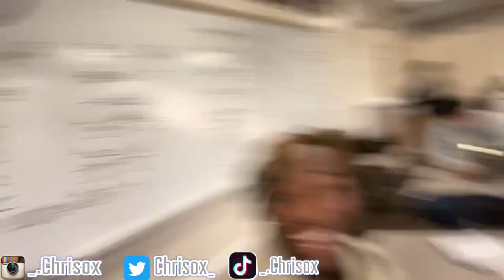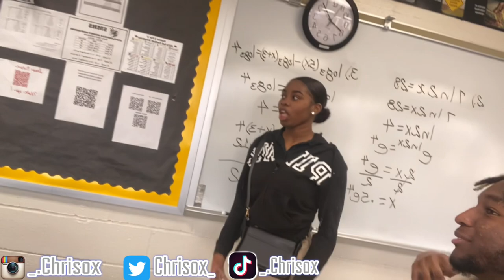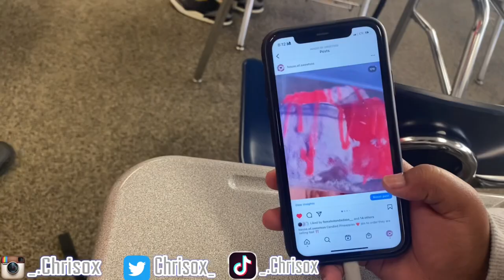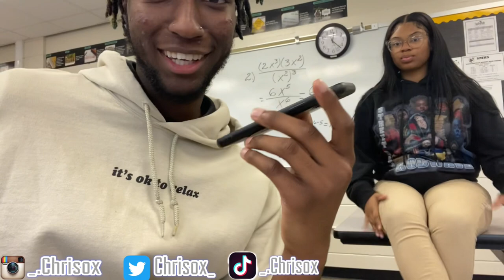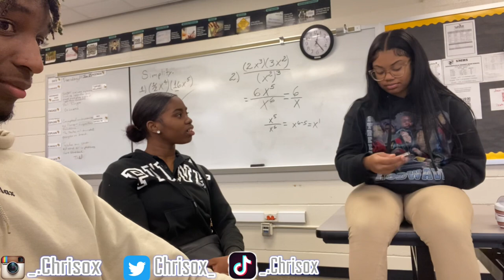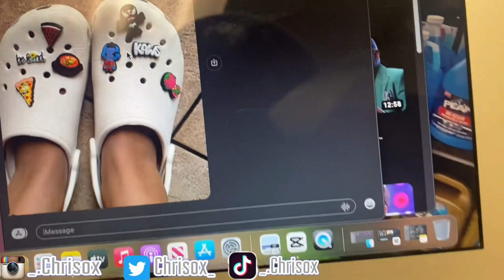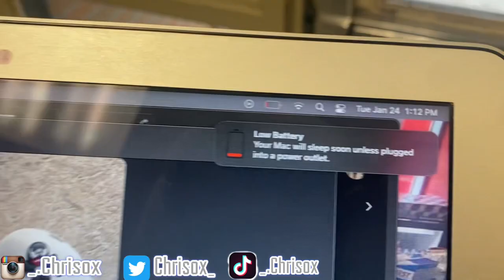Day to Day as Scotlandville Student (GONE WRONG!!!) They Fought😱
Day in my life at Scotlandville.T This vlog was crazy,chill, and funny all in one fights broke out and everything if y’all would like to see more content like this hit that SUBSCRIBE BUTTON and stay tuned🦋🎸. Thank you for those who always drop in and show Support😁